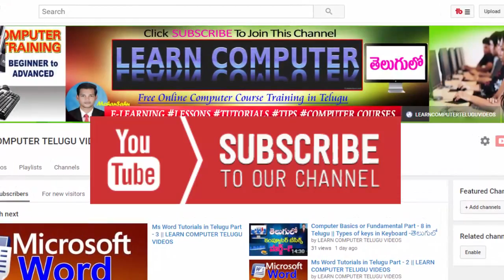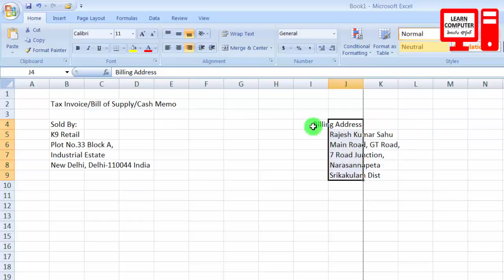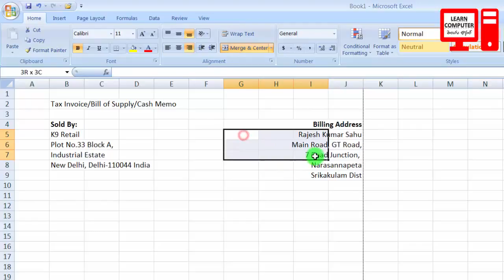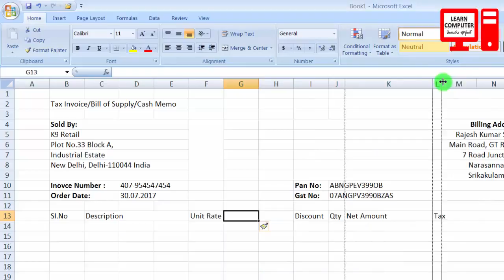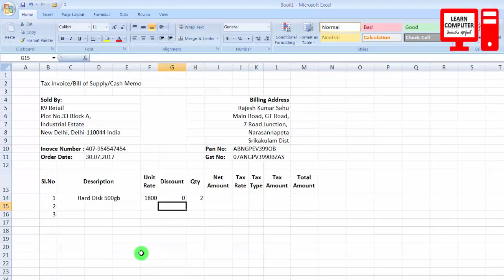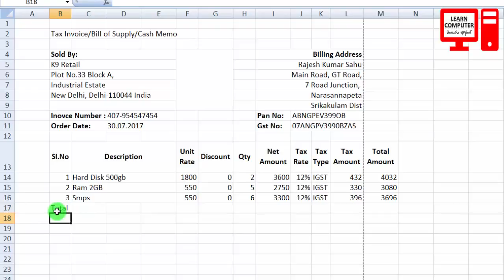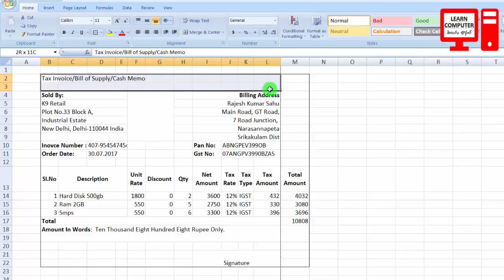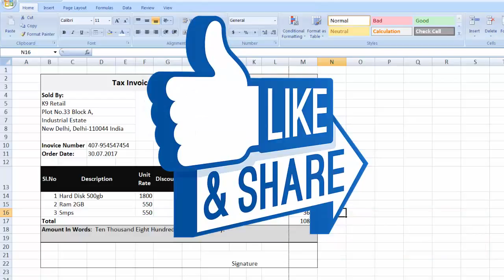Make a simple GST Bill in Excel | Ms Excel Practice in Telugu | LEARN COMPUTER TELUGU CHANNEL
నమస్కారం.. ఈ వీడియో లో ఎక్సెల్ లో GST బిల్ ఎలా తయారు చేయాలో చూపించడం జరిగింది.
In this video you will learn how to make a simple gst bill in excel.